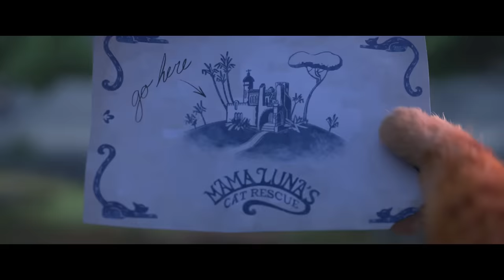Der gestiefelte Kater: Der letzte Wunsch | Offizieller Trailer #2 deutsch/german HD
Besetzung: Benno Fürmann, Riccardo Simonetti, Oliver Kalkofe
Regie: Joel Crawford
Drehbuch: Chris Miller
Produktion: Mark Swift

Weihnachten 2022 kehrt der kuscheligste Bandit der Filmgeschichte endlich wieder in die Kinos zurück! Mit DER GESTIEFELTE KATER: DER LETZTE WUNSCH präsentieren Universal Pictures und DreamWorks Animation die langerwartete Fortsetzung des Oscar®-nominierten Animationserfolges Der gestiefelte Kater.

Auch ein Kater kann ein unangenehmes Erwachen haben. Nach unzähligen riskanten Reisen und achtlosen Abenteuern muss der gestiefelte Kater entsetzt feststellen, dass seine Leidenschaft für Gefahren letztlich ihren Preis hatte – in seiner Abenteuerlust hat er bereits acht seiner neun Leben verbraucht. Um für die dringend nötige neue Vitalität zu sorgen, begibt sich der charmante Schnurrhaargauner auf den langen Weg in den Schwarzen Wald, um dort den mythischen Wunschstern zu finden.

Leider entpuppt sich dieses Unterfangen mit nur einem verbleibenden Leben auf dem Katerkonto als ungewohnt risikoreich, sodass nicht nur ernsthafte Zurückhaltung gefragt ist, sondern auch ein wenig Unterstützung in Form der so hinreißenden wie hinterhältigen Kitty Samtpfote und des gutgelaunt geschwätzigen Vierbeiners Perro. Gemeinsam muss das ungewöhnliche Trio die Stiefel in die Hand nehmen, um sowohl Goldlöckchen und ihren drei berüchtigten Bandenbären als auch dem fiesen Kopfgeldjäger großer böser Wolf immer einen Schritt voraus zu sein.

DER GESTIEFELTE KATER: DER LETZTE WUNSCH wurde inszeniert von Joel Crawford und produziert von Mark Swift, dem Kreativteam hinter dem Golden-Globe-nominierten Die Croods – Alles auf Anfang. Als deutsche Stimme des tollkühnen Titelhelden ist inzwischen bereits zum fünften Mal Grimme-Preisträger Benno Fürmann (Babylon Berlin) zu hören. Als Synchronsprecher neu mit dabei sind Riccardo Simonetti (Glow Up) und Oliver Kalkofe (Schlefaz).

Seinen ersten Leinwandauftritt feierte der gestiefelte Kater 2004 im Oscar®-nominierten Shrek 2 – Der tollkühne Held kehrt zurück, wo er rasant zum weltweiten Publikumsliebling wurde. Es folgten zwei weitere Shrek-Filme sowie 2011 sein ungemein erfolgreiches Solodebüt, das international mehr als 550 Mio. Dollar einspielte. Mit DER GESTIEFELTE KATER: DER LETZTE WUNSCH kehrt der kultige Kater nun kongenial zurück.